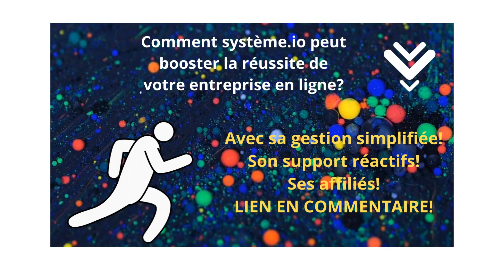Comment système io peut booster la réussite de votre entreprise en ligne?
Découvrez comment système io peut optimiser votre entreprise en ligne et augmenter vos chances de réussite; Profitez d' une gestion simplifiée ,son support réactif et ses affiliés, améliorez votre organisation et atteingnez vos objectifs marketing rapidement.